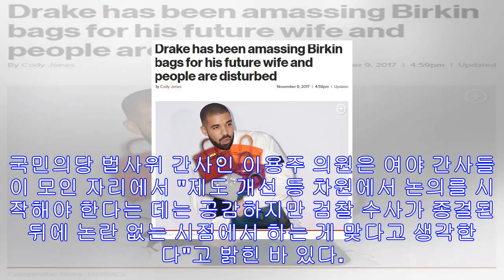'檢 특활비 논란' 박상기 법무, 국회서 해명…청문회 여부 주목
뉴스태그 수능 슬기로운 감빵생활 이판사판 날씨 '檢 특활비 논란' 박상기 법무, 국회서 해명…청문회 여부 주목 박상기 법무부 장관. /뉴스1 © News1 이동원 기자 국민의당 반...